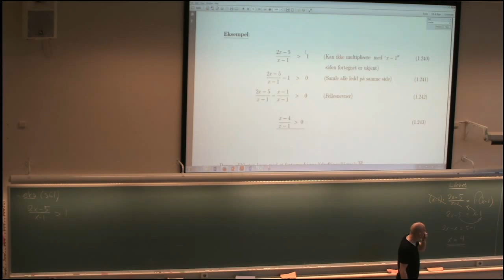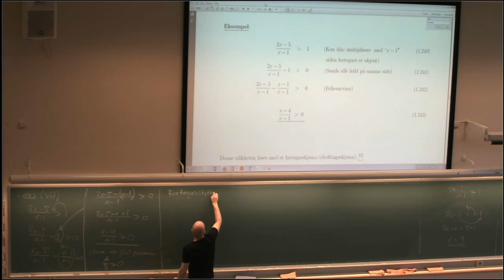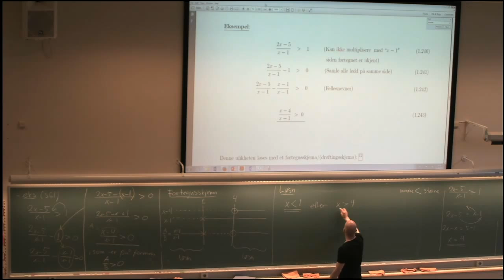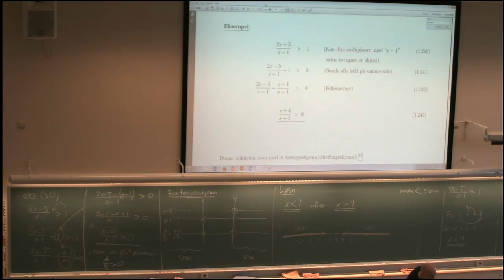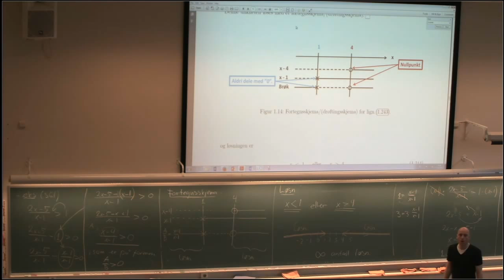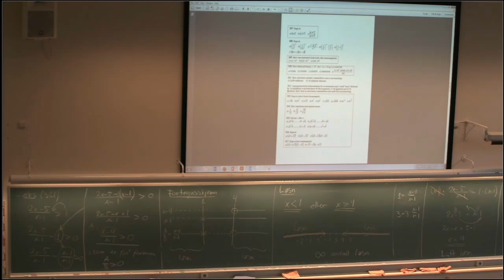MAT001 Forelesning 014 Ulikheter, fortegnsskjema